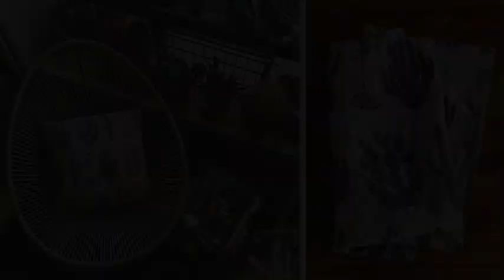Quand les cactus envahissent la déco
Dans la vie, il y a des cactus... Et on peut dire que depuis quelques temps, ils sont partout. Venus d'un autre continent, ces êtres étranges ont déjà conquis bon nombre d'adeptes de décoration. Que ce soit en accumulation végétale, en imprimés sur les coussins du canapé, ou encore encadrés sur un